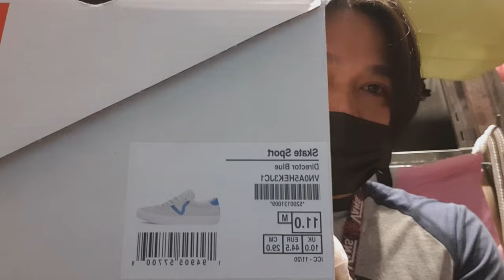Vans Skate Sport Shoe | tagalog review | Pobring Higala